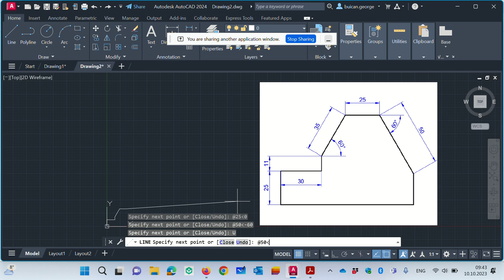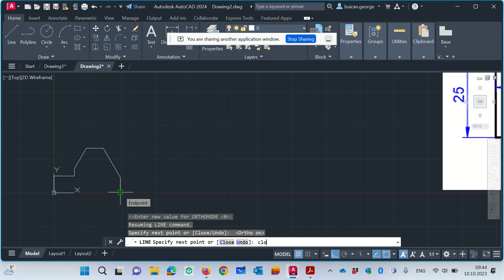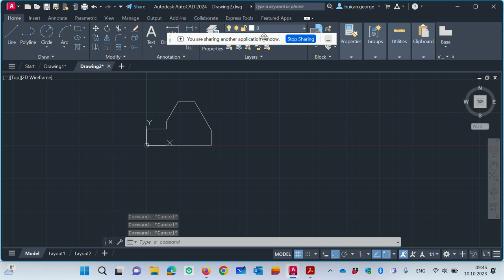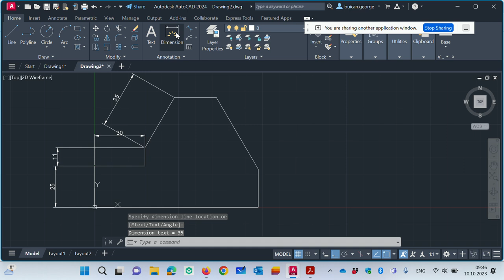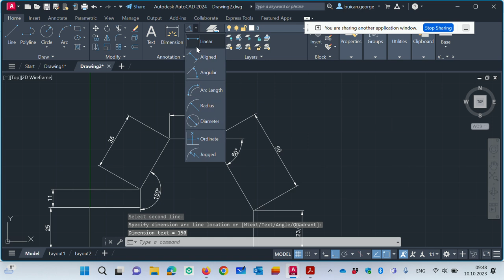Laborator Autocad - comanda Line, coordonate polare relative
Comanda Line
Coordonate polare relative
Exemple